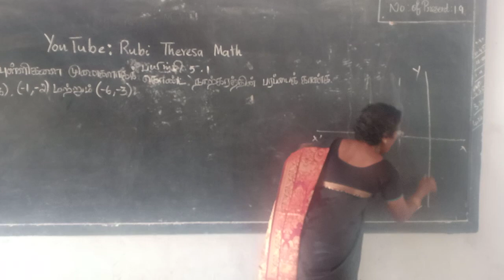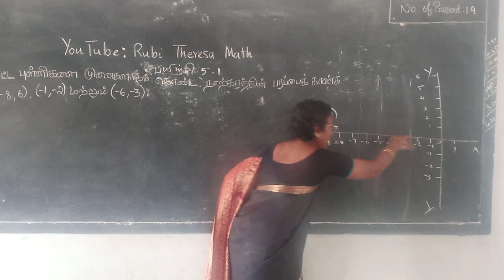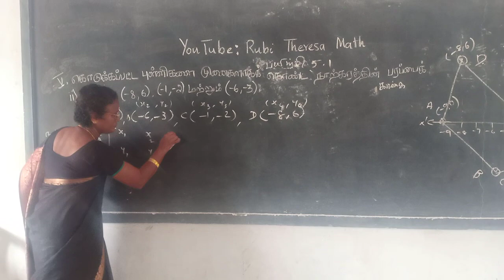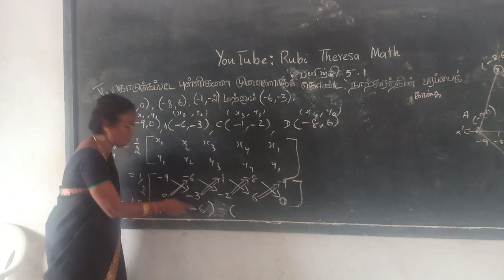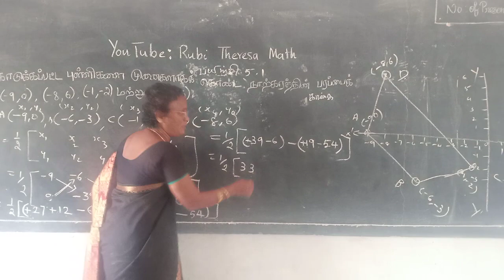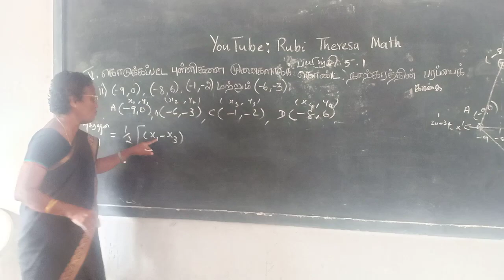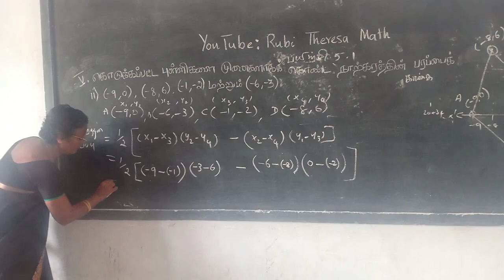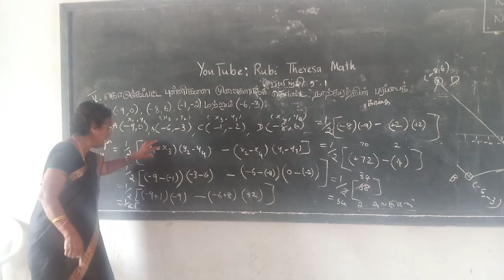TN Samacheer Kalvi _10th Maths _ Cooridinate Geometry _ Execise 5.1 _ Sum 5(i )